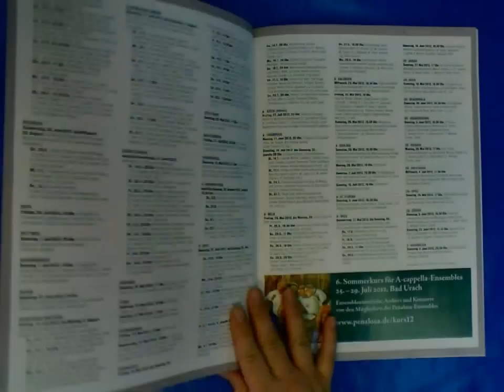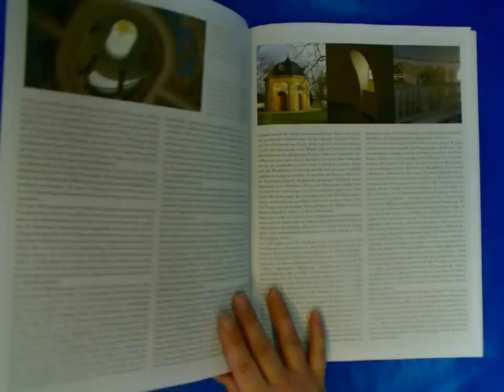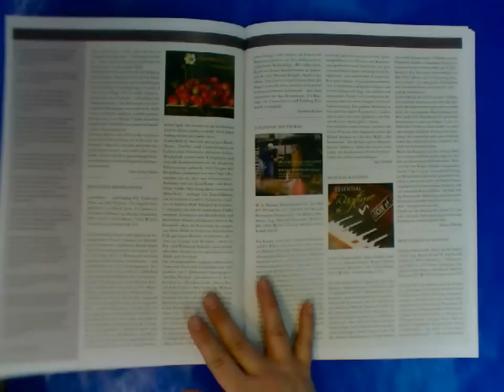Konzerte Klassik Concerto 243 Alte Musik - Bach - Thomaner Chor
(versandkostenfrei in D)
(auch aus dem Ausland- worldwide)

Ausgabe 243 Mai/Juni 2012

Aus dem Inhalt:

Thema
Der ›Weg zur Himmelsburg‹ im Altar-
raum der einstigen Weimarer Schlosskirche
war Teil eines faszinierenden
Raumkonzepts, das sich in ähnlicher
Form im sogenannten Schallhaus der
Heidecksburg in Rudolstadt erhalten
hat. Der Geschichte solcher ›Räume
mit vertikaler Klangperspektive‹ und
bauakustischen Fragen im Zuge ihrer
Wiederherstellung geht Thomas Werner
nach. Seite 28

Panorama
Es war die Idee eines Pianisten, die
Tausende Florentiner und Gäste von
weither auf die Beine brachte: ›Facebach‹,
ein Musikereignis, wie es nur in
der digitalen Welt der ›social networks‹
entstehen konnte. Um ein Netzwerk
anderer Art geht es in unserem Bericht
aus Köln, wo man mit neu erwachtem
Enthusiasmus den etwas verblassten Ruf
als ›Hauptstadt der Alten Musik‹ wieder
aufpoliert. Seite 4

›World Bach-Fest‹ in Florenz --
Weichenstellung in Köln:
Zentrum für Alte Musik eröffnet
-- Bachs ›Melancholie‹ in Strindbergs
Ohr -- ab Seite 46: Bach-
Kantaten-Projekt in der Schweiz --
In Eisenach: ›Bach als Lutheraner‹

Them a I
›Welche Stadt in Deutschland,
außer Dresden, hat etwas, das
unserm Alumnäo gleich käme?‹
Zur Besetzungspraxis an der
Leipziger Schola Thomana
Von Andreas Glöckner

Termine
Konzerte/Festivals/Kurse

Interview
Einmal Thomaner, immer Thomaner!
Im Gespräch: Thomaskantor
Georg Christoph Biller
Die Fragen stellte Bernd Heyder

Them a II
Zwischen Himmelsburg und Echosaal
Akustisch modifizierte Räume
mit vertikaler Klangperspektive
in Thüringen
Von Thomas Werner

Schallplatten
Neue CDs und DVDs mit
Werken von Campra, de Victoria,
Liszt, Bononcini, Vivaldi,
Bach, Händel, Mozart und vielen
anderen

IMPRESSUM

Titelbild
Kleiner Knopf, große Wirkung: Voxhumana-
Register finden sich in fast
allen Orgeln. Hier ist es allerdings
der Registerzug eines Harmoniums,
das als Instrument der Alten Musik
noch seiner Wiederentdeckung harrt.